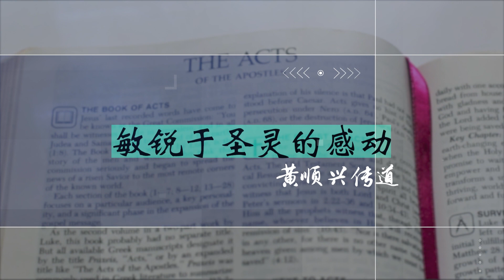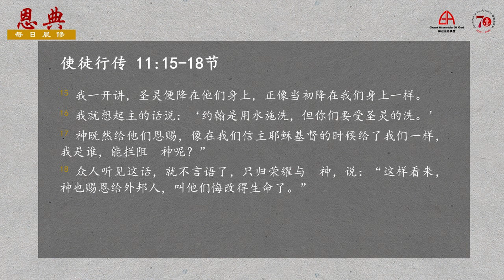21 Sep 2020 - 要旨：敏锐于圣灵的感动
参考经文: 使徒行传十一章
要旨：敏锐于圣灵的感动
黄顺兴传道